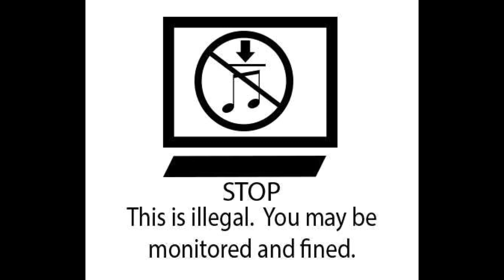Anal Crusher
Morbid Anal x Christcrusher
Dan-vox, keys
Dino- drums
Kev- bass
Ricki- guitar